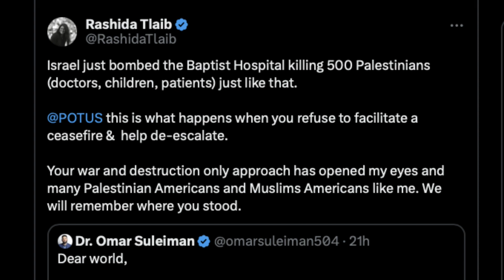Rashida Tlaib's Controversial Message on Gaza Hospital Attack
Cheater, thief, and scam artist Rashida Tlaib incites violence at a rally to end Israeli terrorism